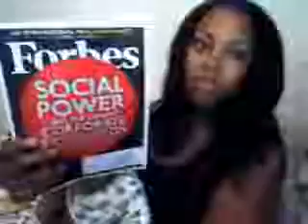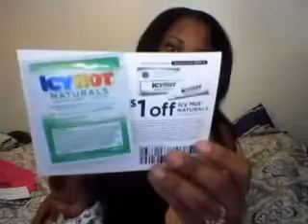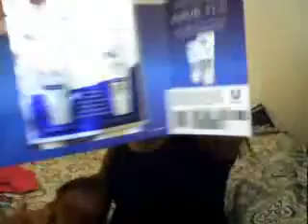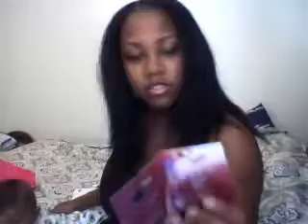mailbox freebies 10/6